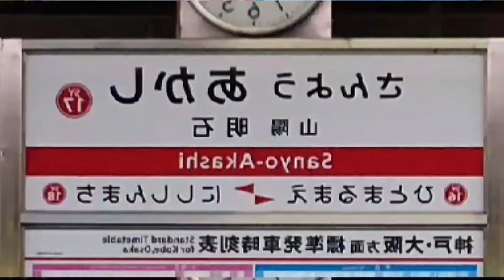Sanyo-Akashi ZONE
久しぶりの山陽電車の作品